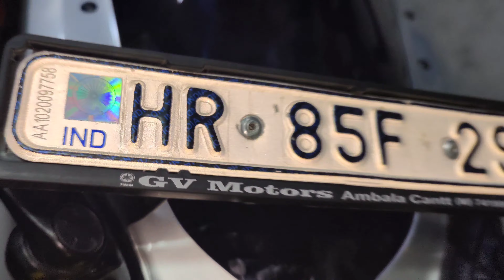R15 M को कर दिया फुल मॉडिफाइड | Yamaha R15 full modification accessories